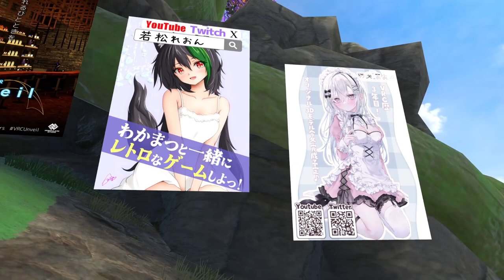My Muy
A smol adventure was had during Winter Vket 2023.